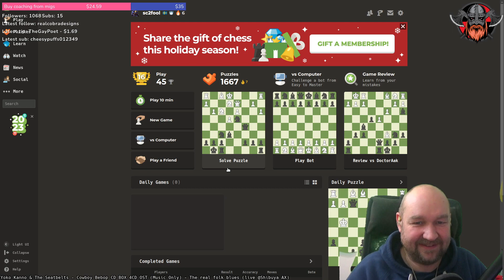Sofa Kingdom - SC2 and Chess